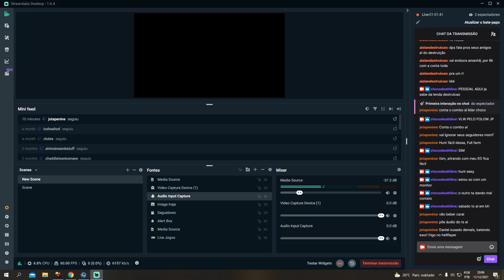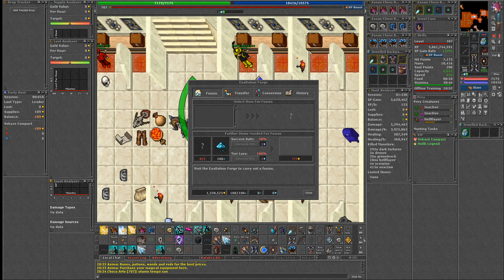HUNT DUO DT SEAL RP + ED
RP 700 - RUNES PARRY IN VEXCLAW / WOUND IN DT

ED 470 - FREEZE IN VEXCLAW / ZAP IN DT -- Watch live
+bonus ed down 2x time